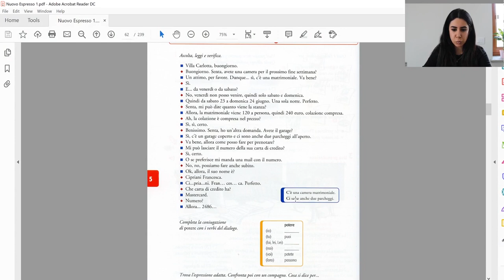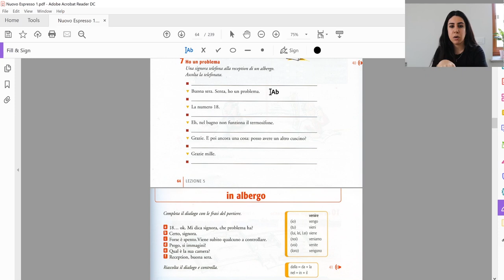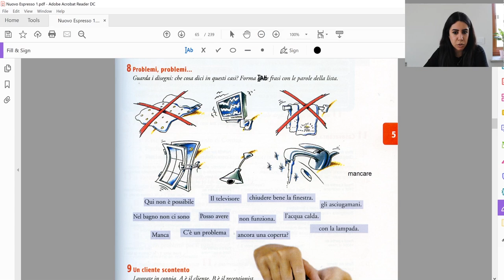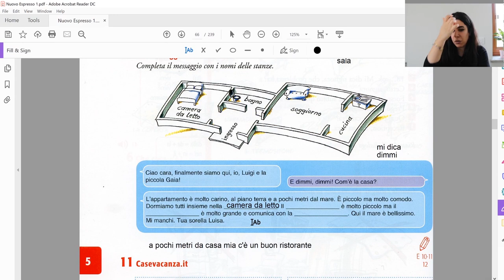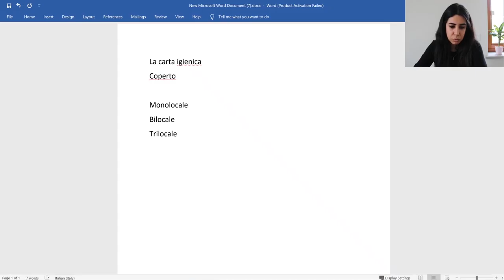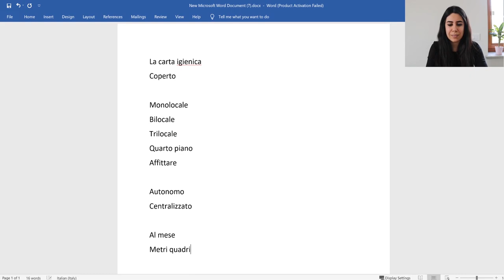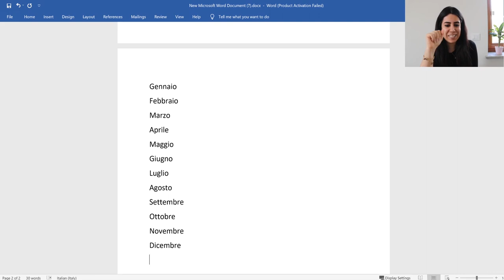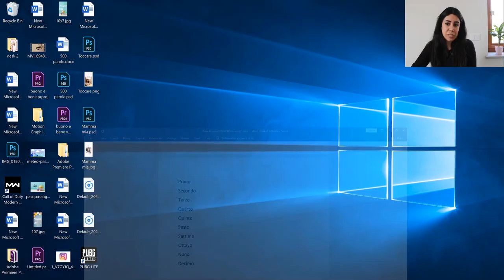آموزش زبان ایتالیایی جلسه 11 درس 5 کتاب اسپرسو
Espresso 1
 رزرو هتل
Prenotazione